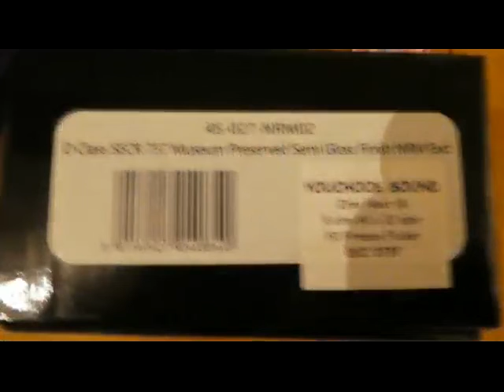Dapol Wainwright SECR D class Youchoos Sound and birdcage coaches with lights